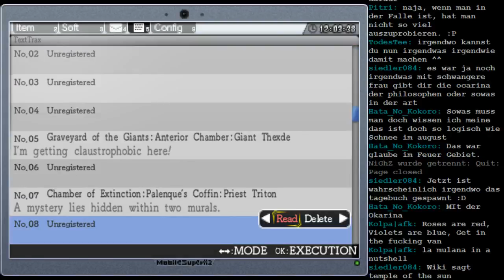Let's Stream La Mulana Session 10 - 8 / 10